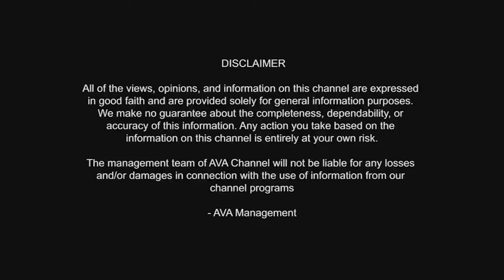ಗುರುಗಳ ಹೇಳಿಕೊಟ್ಟಿರುವ ಅಫರ್ಮೇಷನ್ ಹೇಳಿದಮೇಲೆ ಬರಬೇಕಿರುವ ಹಣವು ನನಗೆ ಈಗ ಸಮಯಕ್ಕೆ ಸರಿಯಾಗಿ ಬರ್ತಿದೆ!!